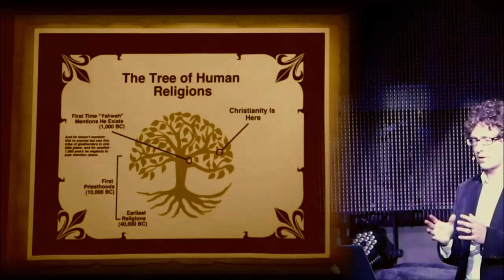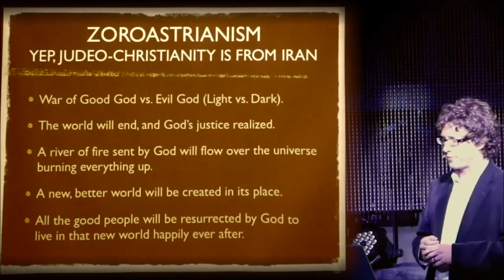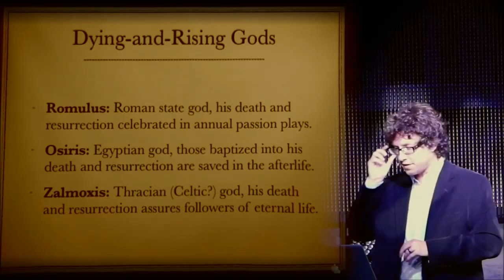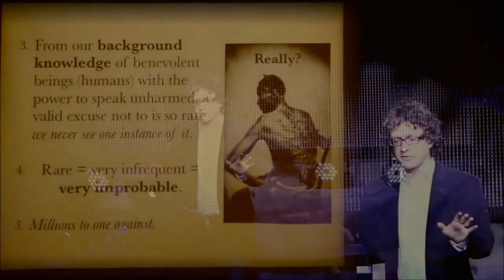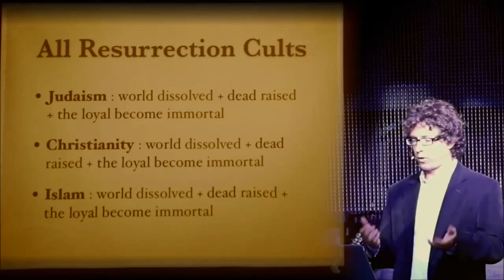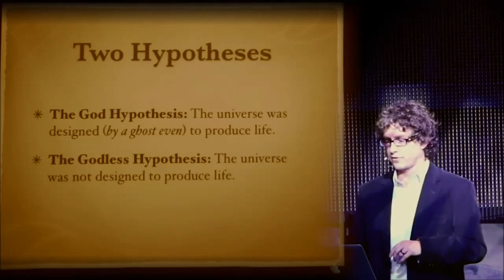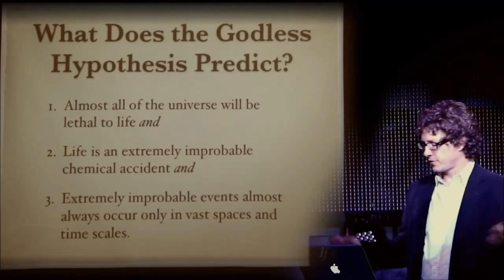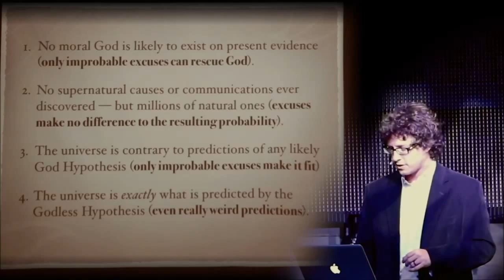Disproving Gods with History and Science (Richard Carrier)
In this lecture, Dr. Richard Carrier quickly surveys the history of major religions, and lays out a collection of logical arguments for why science and history support naturalism, and disprove the god hypothesis.  See below for additional resources.

and books

Thanks to CFI Calgary for the original upload.  Check out their channel for more excellent videos!